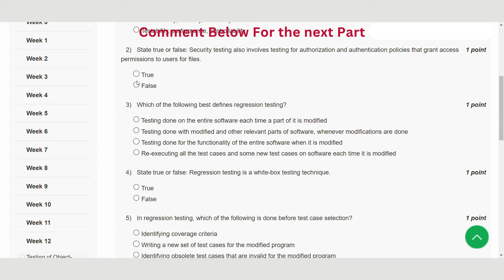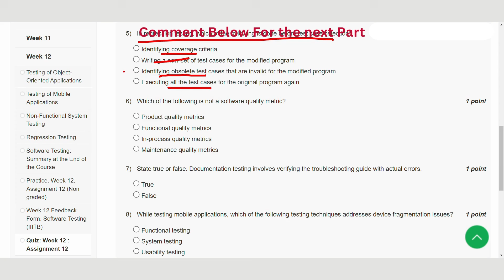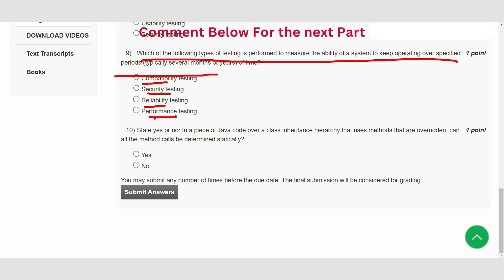Software Testing Week 12 || NPTEL ANSWERS || MYSWAYAM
ABOUT THE COURSE :
This course will cover various techniques for test case design, as used for testing of software artifacts including requirements, design and code. We will discuss algorithms and techniques for test case design based on graphs, logic, syntax of programming languages and on inputs. Special techniques for testing object-oriented features and web applications will also be discussed. The course will end with symbolic testing techniques. These broadly will cover test cases for both white-box and black-box.